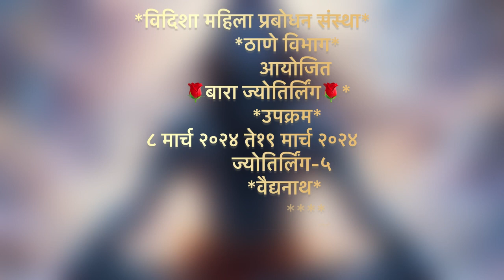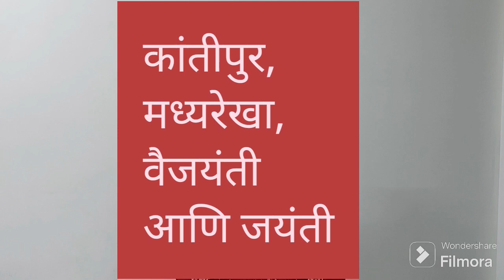*विदिशा महिला प्रबोधन संस्था,ठाणे* *विभाग अंतर्गत, "बारा ज्योतिर्लिंग" उपक्रम... ज्योतिर्लिंग-५ ,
सादरकर्ती-सौ कल्पना मेतकर. .